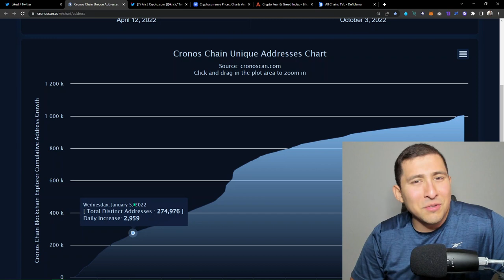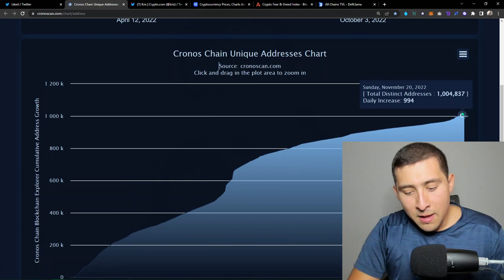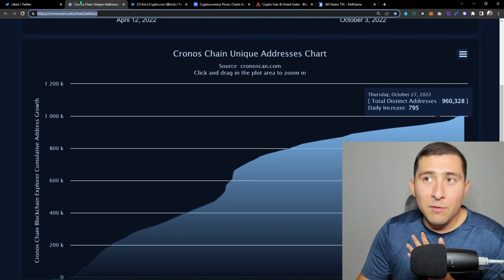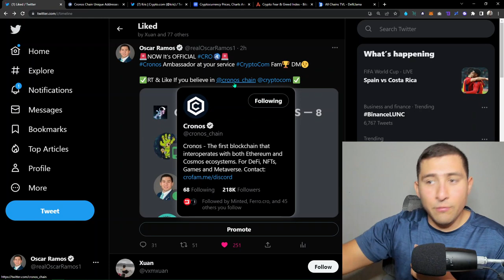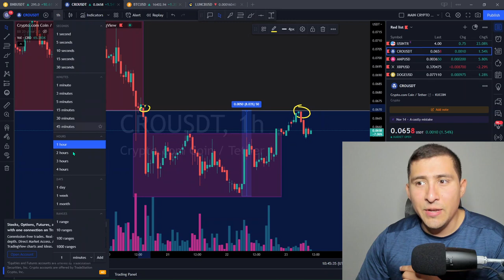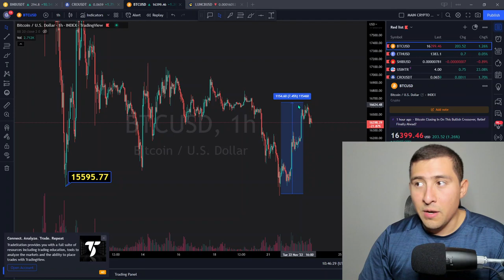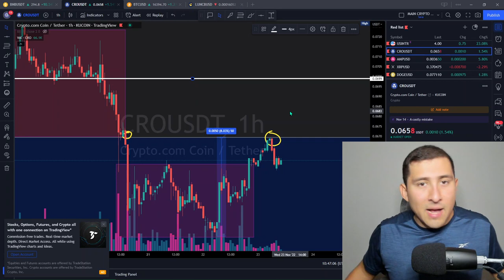Crypto.com CRONOS CHAIN 1 MILLION ADDRESSES For CRO BOOM!!!